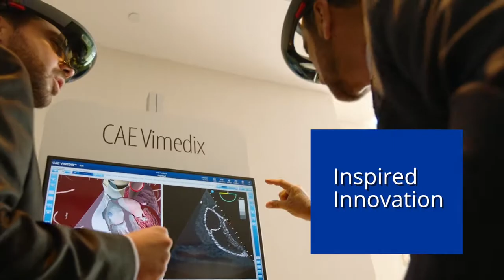CAE HPSN World Conference 2019 - Get Inspired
CAE HPSN World 2019 is CAE Healthcare's largest Human Patient Simulation Network conference and live medicaltraining event of the 2019 calendar year. As healthcaresimulation leaps forward with technological innovation to improve patientsafety and enhance outcomes, CAE is at the forefront with simulators integrated with augmentedreality, virtualreality interfaces, advanced physiology and ultra-realism for more immersive clinical training. hpsnworld19 is in Orlando, FL, Feb. 26-28, 2019.